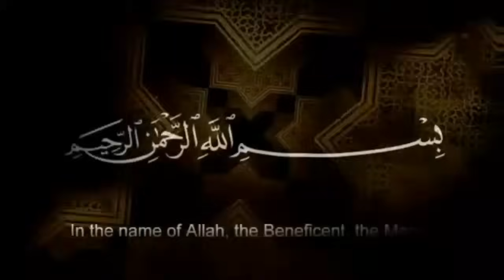11 Shaban | Jashan Wiladat Hazrat Ali Akbar | Allama Shahenshah Hussain Naqvi | Imam Ali Naqi Tv